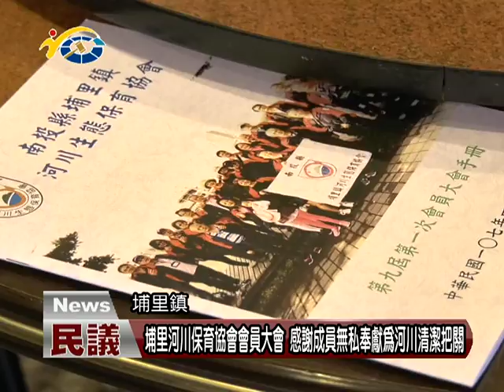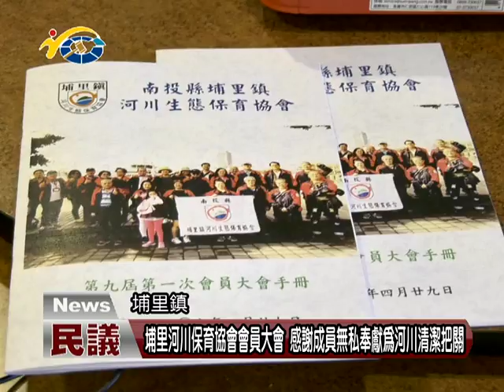埔里河川保育協會會員大會 感謝成員無私奉獻為河川清潔把關 議員吳國昌、林芳伃到場感謝辛苦會員們